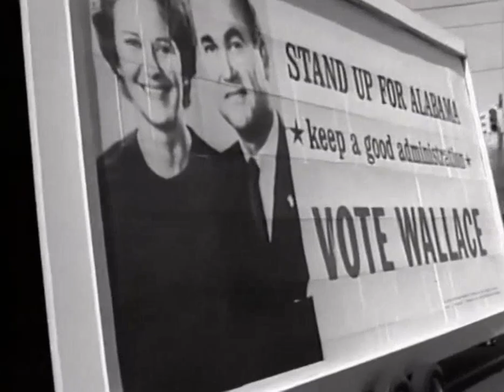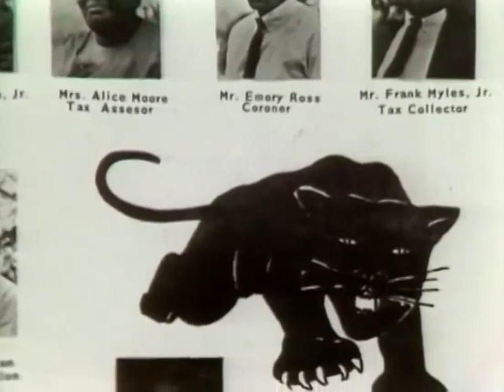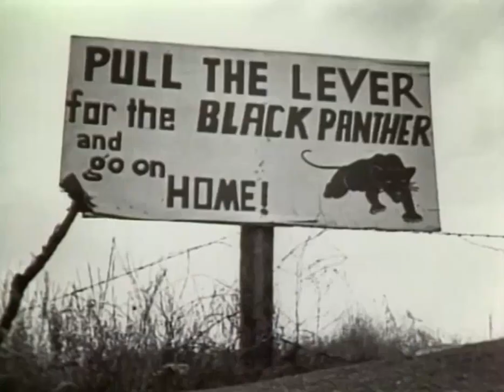Lowndes County Freedom Organization - The Original Black Panther Party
Lowndes County, Alabama. Loundes County Freedom Organization grew out of Student Nonviolent Coordinating Committee in 1965. The LCFO was on of several attempts to build independent Black political parties/ organizations during the 1960s. The organization solicited support from African American communities throughout the U.S. Huey Newton and Bobby Seale used the Black Panther symbol of the LCFO for their their symbol of the organization they founded in Oakland, CA in November 1966. They called the new organization The Black Panther Party For Self-Defense.